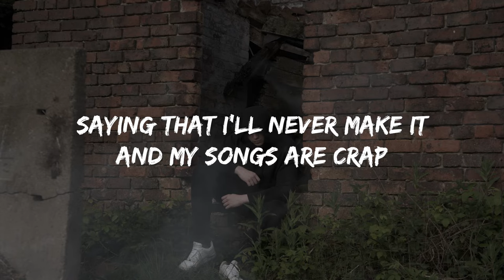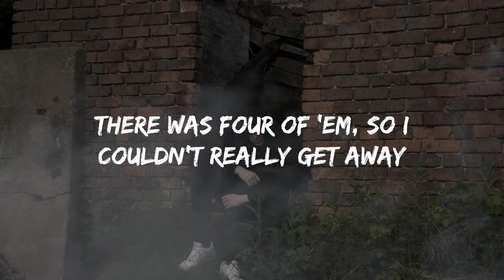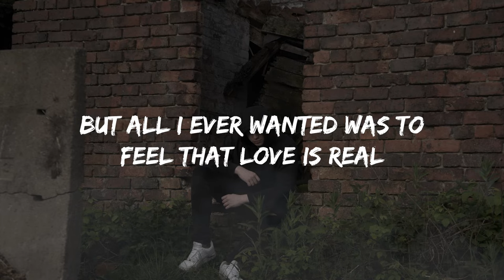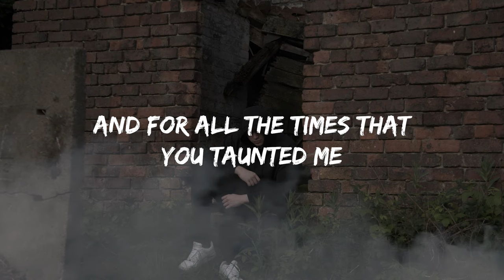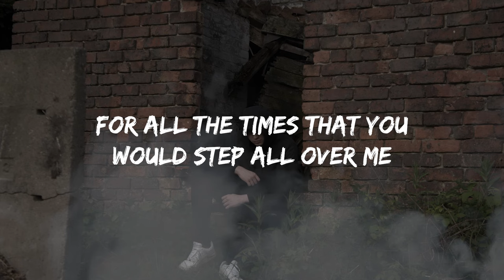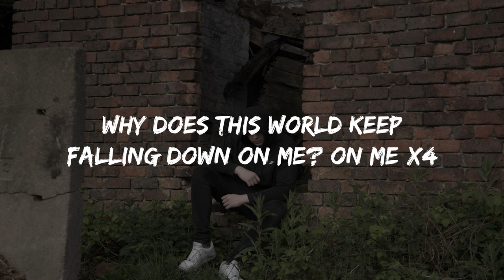Jack Rathbone - Go To Hell (Lyric Video)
'Go To Hell' Credits:

Performed, Written & Beat Produced By: Jack Rathbone